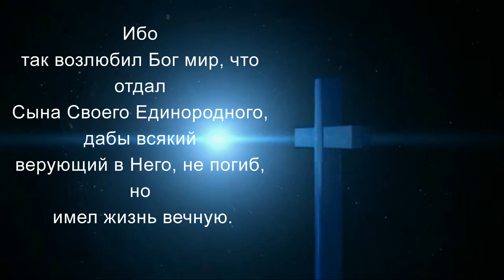Наделённый способностью служить с любовью и по мере сил.29.06.2023. Иван Токарев.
Семинар - Служение друг другу во Христе Иисусе. 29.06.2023. Наделённый способностью во Христе Иисусе служить с любовью и по мере сил, которые мы имеем от Господа. Иван Токарев.